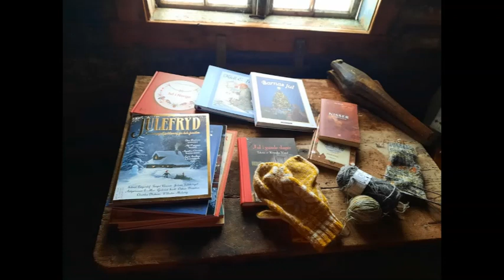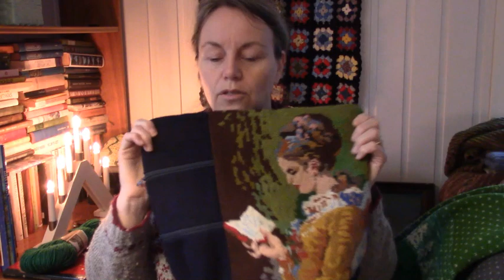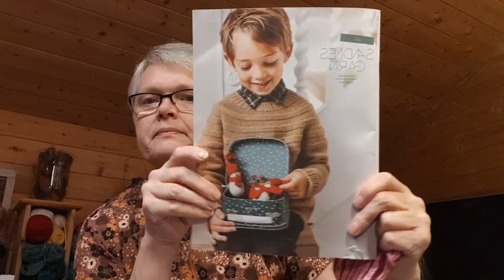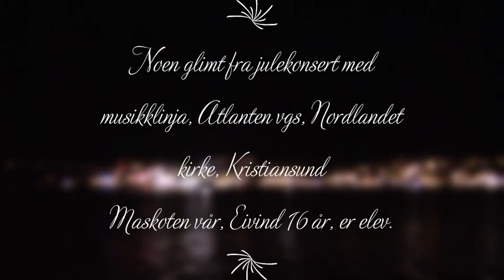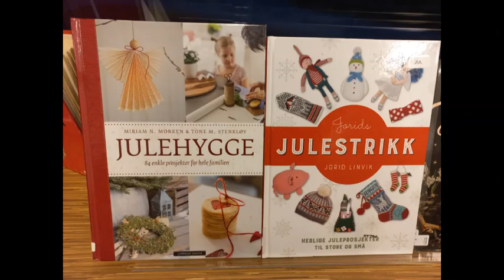Strikk på landet Ep.193 2. søndag i advent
Her er en adventsepisode fra oss denne 2. søndagen i advent.

Festive yoke/sweater Samstrikk jakke/genser til 1. february, i gruppa vår på Ravelry
Mønster fra Skeindeer knits på engelsk:

De fleste mønster Janne har designa ligger her eller på Ravelry

Janne:
Byggeklossgenser, lue og bukse
Kjoler til Barbie
Restevotter
Krystallvotter
Mysteriestrikk pute